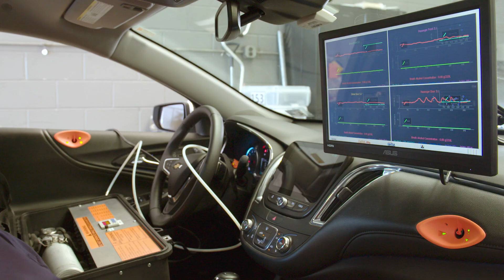One-Year Anniversary of Driven to Protect Initiative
September 2019 marks the first anniversary of Virginia’s Driven to Protect Initiative, which the Commonwealth launched in 2018 to test innovative technology to eliminate drunk driving and save lives on Virginia roads. Virginia was the first state to establish a partnership with the Driver Alcohol Detection System for Safety Program (DADSS) and deploy the first-of-its-kind, vehicle-integrated alcohol detection system (ADS) that can determine when a driver is impaired with a blood alcohol concentration (BAC) at or above the legal limit of 0.08 percent.